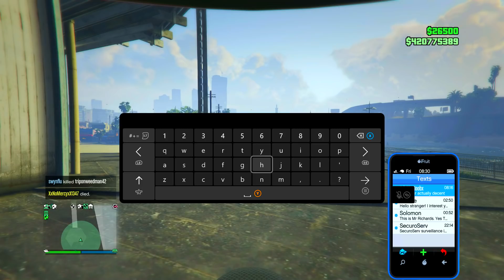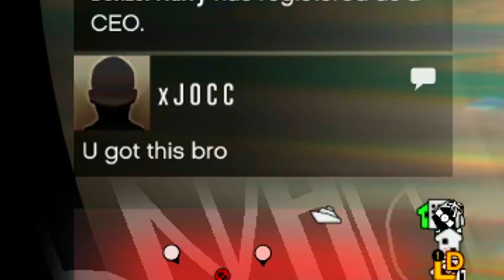THIS IS THE LAGGIEST TRYHARD LOBBY I'VE EVER BEEN IN (GTA 5 ONLINE)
That dude eating bullets was pissing me off lol